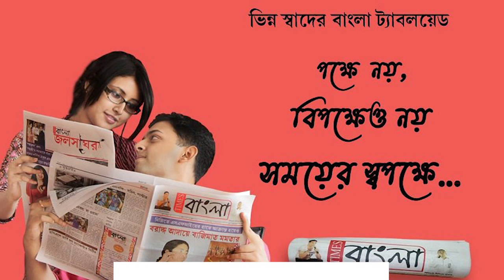ঝাড়গ্রামের ভাউদি এলাকায় বজ্রাঘাতে মৃত ১ ব্যক্তি এবং ২টি গোরু